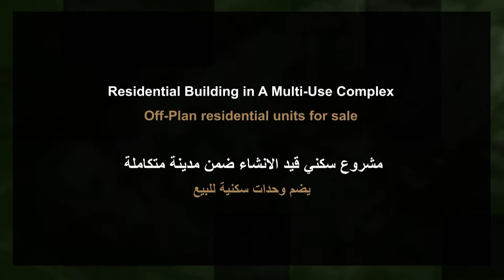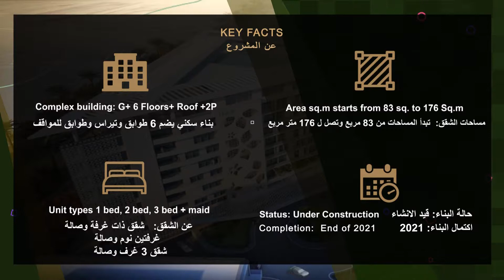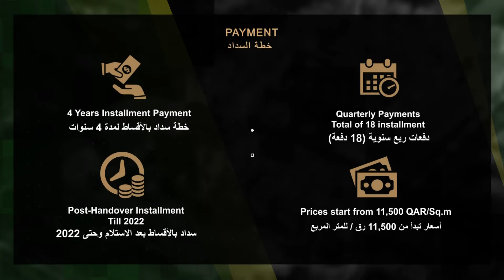Apartment for Sale at Lusail City Doha Ref #8164 By Property Hunter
Ref                        : #8164
Location               : Lusail City
Property type       : Apartment
Area                       : 89 sqm
Bedrooms             : 1
Furniture                : Unfurnished
View                        : Building and Community
Asking Price          : 1,056,875 QAR

 Madina Centrale.

lusail qatar / zig zag towers / invest in qatar